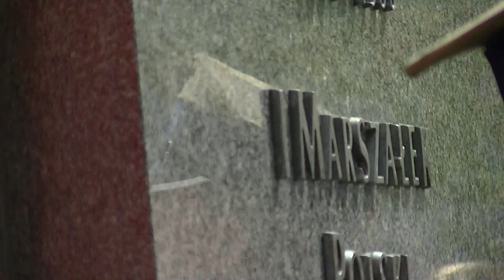80-TA ROCZNICA ŚMIERCI MARSZAŁKA PIŁSUDSKIEGO 12-05-2015 WARSZAWA PLAC PIŁSUDSKIEGO (3)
12 maja 2015 - jesteśmy w Warszawie przy pomniku Marszałka na Placu Piłsudskiego. Trwa uroczyste upamiętnienie śmierci wodza...

00065